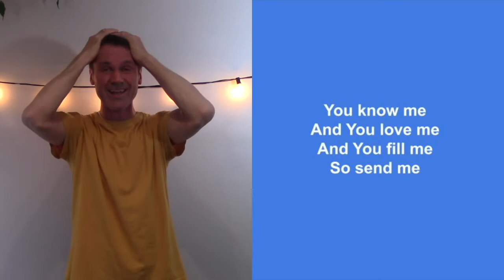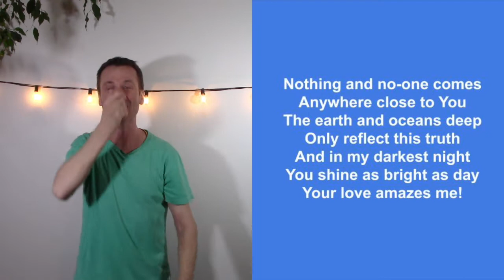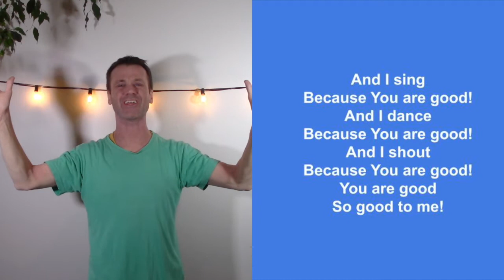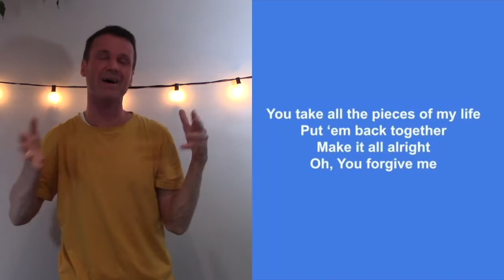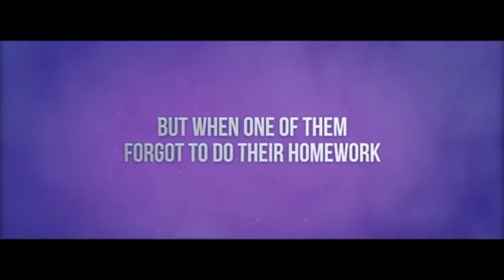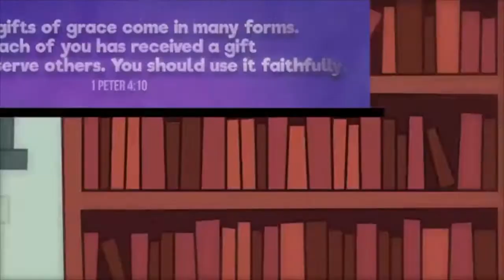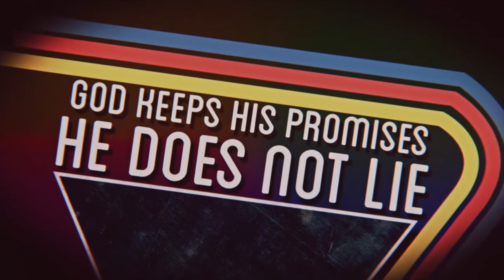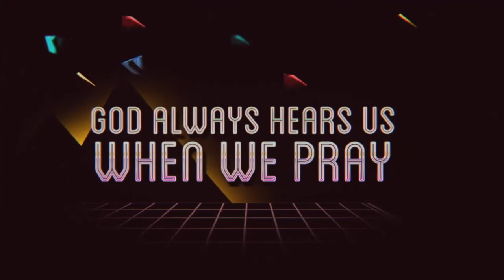Fruit of The Spirit Week 7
This Sunday, we're onto the seventh part of the characteristics God wants to grow in us. Through the story of Ruth, discover how and why God intends for us to be known and recognised as people of faithfulness.